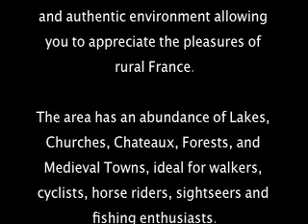Maison & Petite Maison des Roses, Nr Confolens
Maison & Petite Maison des Roses  - 17 th Century Rose House & Rose Cottage

Accomodates up to 12 people - Fully restored to a high standard.